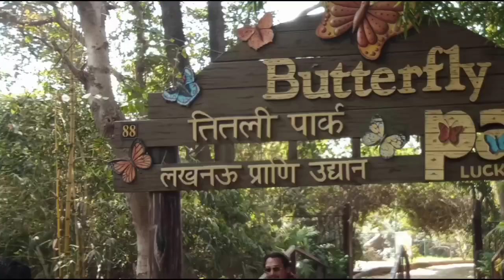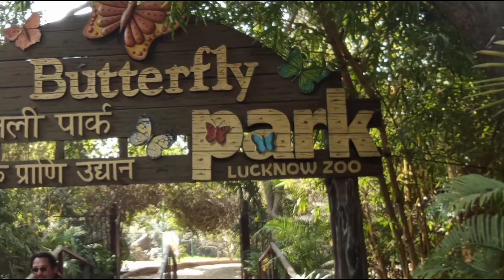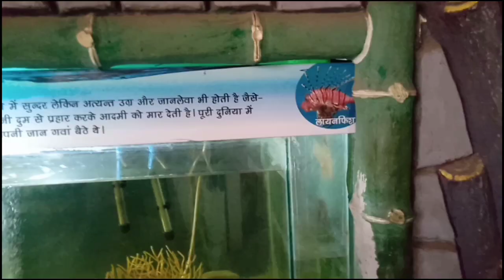Lucknow Zoological park lucknowzoo wildanimals wildlife | नवाब वाजिद अली शाह प्राणि उद्यान लखनऊ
लखनऊ चिड़ियाघर हजरतगंज
नवाब वाजिद अली शाह प्राणि उद्यान लखनऊ